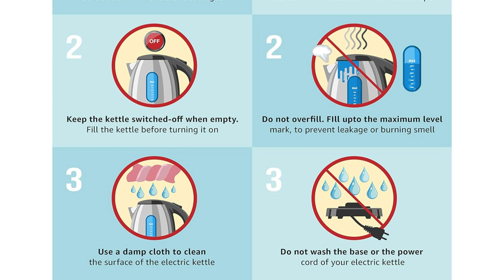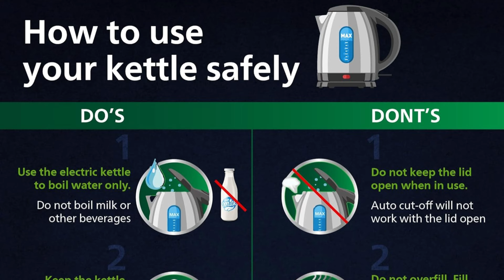Best electric kettle 2024 I Best Electric Kettle I Top 5 Best Electric Kettle 2024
Video is about - Best electric kettle 2024 I Best Electric Kettle I Top 5 Best Electric Kettle 2024

● Best Offers Today

Philips 1.5 L Eletric Kettle

AGARO Royal Double Layered Kettle

Havells AQUA PLUS Electric Kettle

Butterfly EKN Electric Kettle

Prestige Electric Kettle